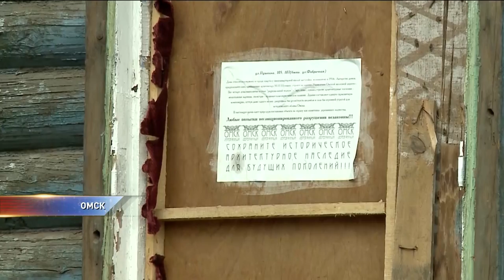Что будет в Омске с деревянным зодчеством